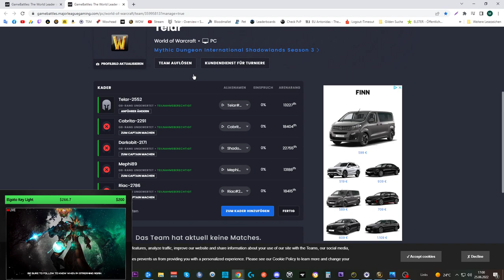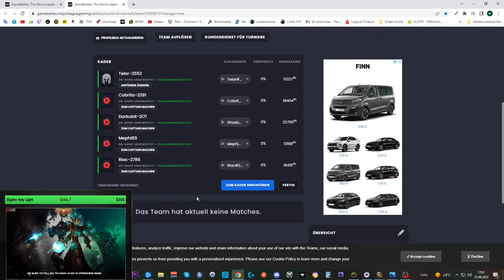[WOW] Spielzeug Guide #288: [Verschlüsseltes Banner des Opportunen]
Amazon (Games):